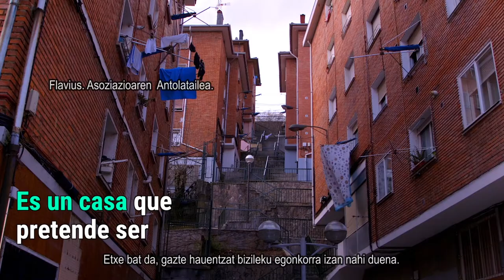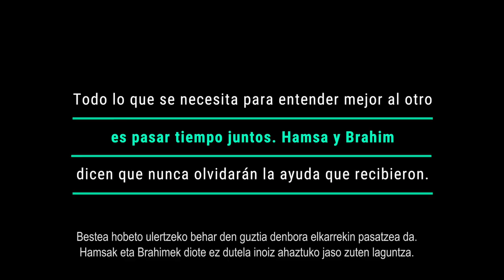I get you. JRS Bilbao (eus.)